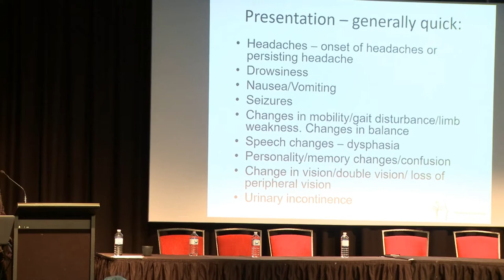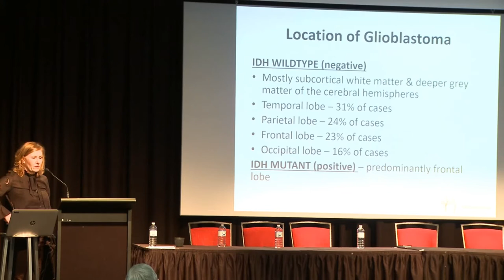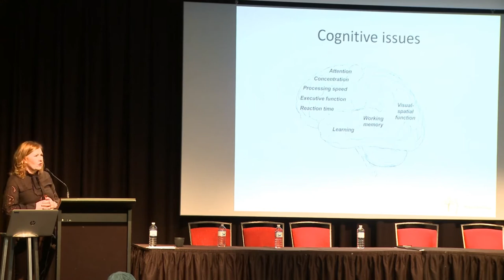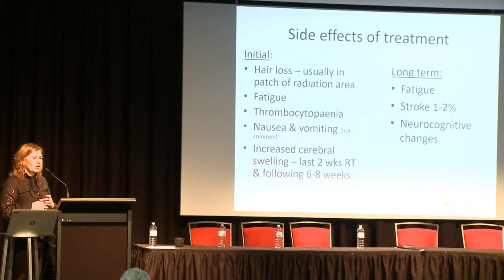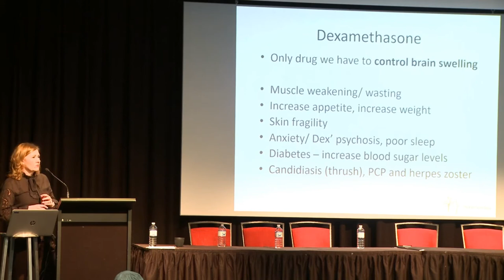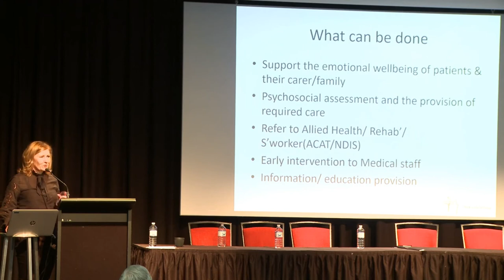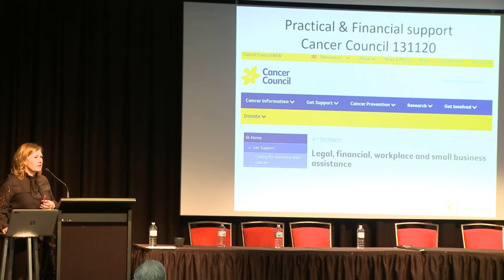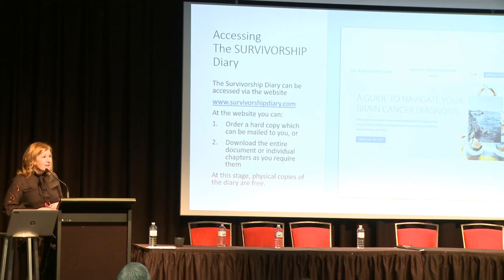Marina Kastelan - Sydney Patient Education & Support Forum for Brain Tumour Patients 2021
Marina Kastelan, Neuro-Oncology Nurse Practitioner - Symptoms to expect with brain cancer

The Sydney Patient Education & Support Forum for Brain Tumour Patients was held on 20 May 2021 and hosted by NSW Neuro-Oncology Group (NNOG) and  Brain Tumour Alliance Australia (BTAA).